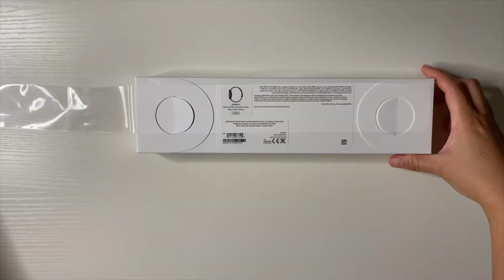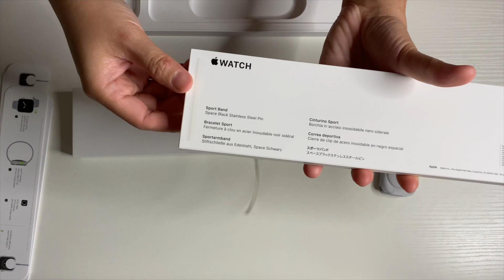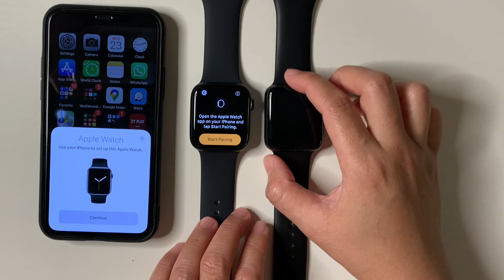Apple Watch Series 6 Unboxing